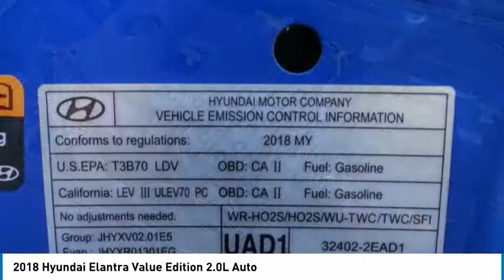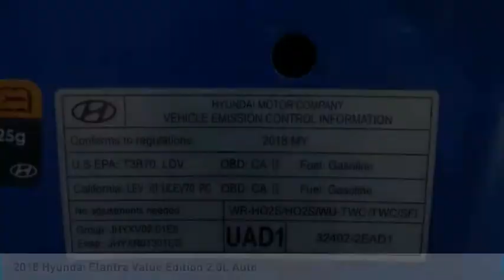2018 Hyundai Elantra TA7098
2018 Hyundai Elantra Value Edition 2.0L Auto

1271 S. Auto Center Dr.

2018 Hyundai Elantra 6-Speed Automatic with Shiftronic 2.0L 4-Cylinder DOHC 16V Clean CARFAX. Financing available on approved credit. Trade-ins accepted. Subject to prior sale. All Pricing and Advertised Prices for any/all vehicles offered for sale does not include dealer installed accessories which can be purchased for an additional cost. No sales to Dealers, Brokers or Exporters. For out of state purchase, customers must be present to purchase. If shipping is required, dealership must facilitate; no exceptions. Prices are plus government fees and taxes, any finance charges, $85 documentary fee, $29 electronic registration fee, any emission testing charge and $1.75 per new tire state tire fee. We make every effort to provide accurate information, but please verify before purchasing. Images, prices, and options shown, including vehicle color, trim, options, pricing and other specifications are subject to availability, incentive offerings, current pricing and credit worthiness. Images are for illustrative purposes only.